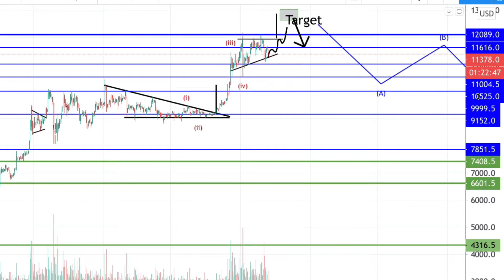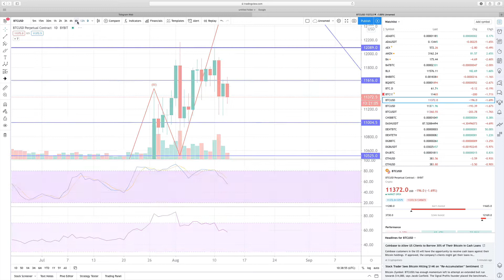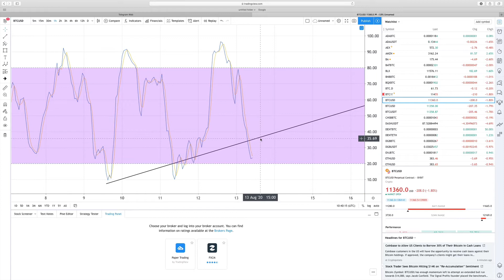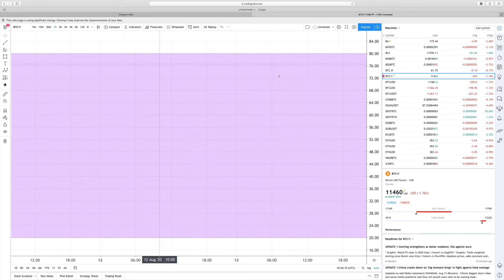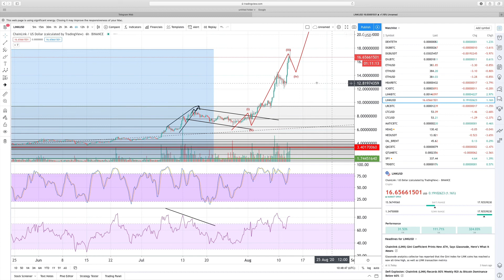BITCOIN (BTC) VANDAAG NAAR $11.800? OF TOCH BEARISH.. | HIDDEN BULLISH DIVERGENTIE | T.A. MET ELROY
Welkom bij de video van Donderdag 13 augustus. Vandaag neem ik je weer mee in de technische analyse van de grootste crypto currency munt, Bitcoin (BTC). Weet Bitcoin vandaag zijn $11.800 te breken en verder te stijgen naar de $12.500-$13.000 zone? Link behaald een NIEUWE ATH! En hoe kijk ik naar Goud en Zilver?

In de technische analyse bespreek ik de belangrijke levels en wat ik zie en wat ik denk. De video is niet bedoeld als financieel advies. Ik deel enkel mijn opinie over hoe ik kijk naar de koers van Bitcoin en andere cryptomunten.

Mijn naam is Elroy Heisterkamp en ik ben eigenaar en T.A. specialist bij Het Crypto Huis. Bent u geïnteresseerd in cryptocurrencies, het leren lezen van de markt maar weet u niet hoe u moet beginnen? Neem dan gerust een kijkje op: